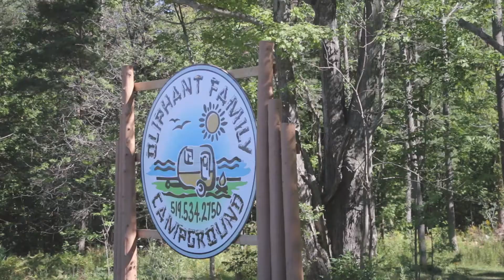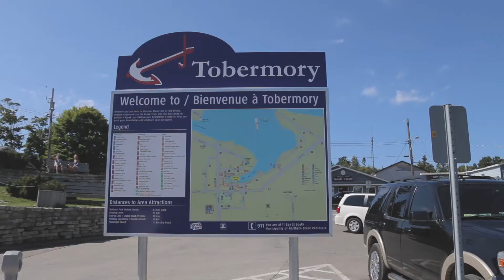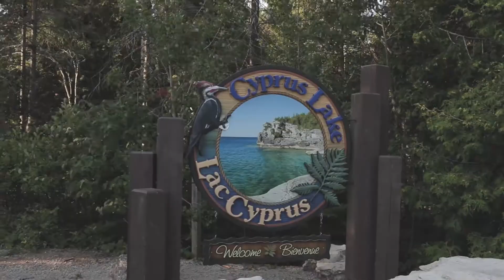Spontaneous Road Trip | Bruce Penninsula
We thought this trip was not going to happen, all stars aligned and we were able to go on a new adventure to Bruce Peninsula!